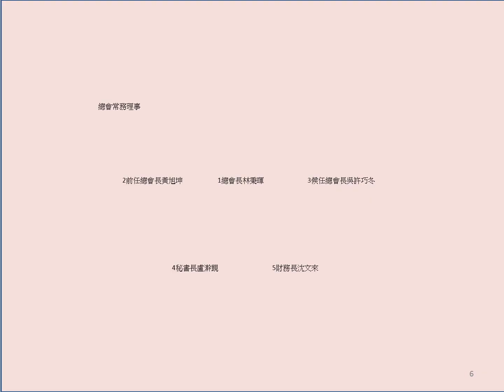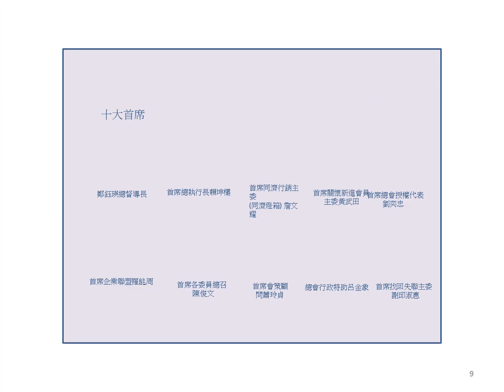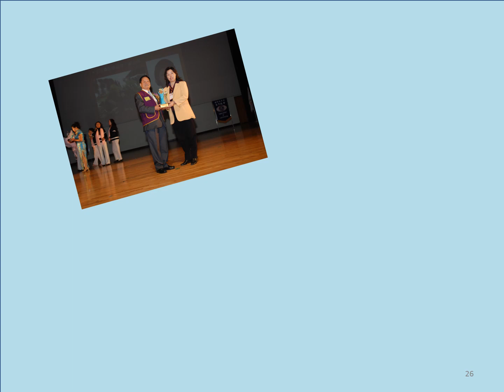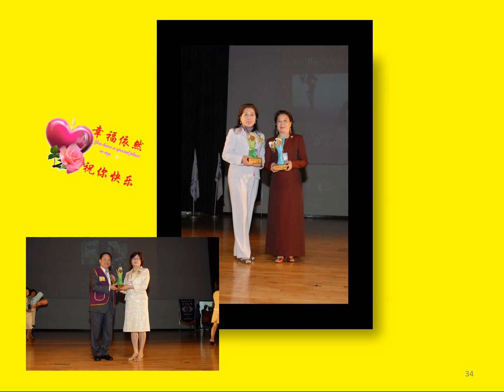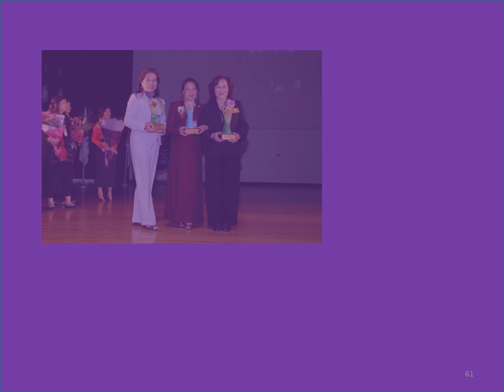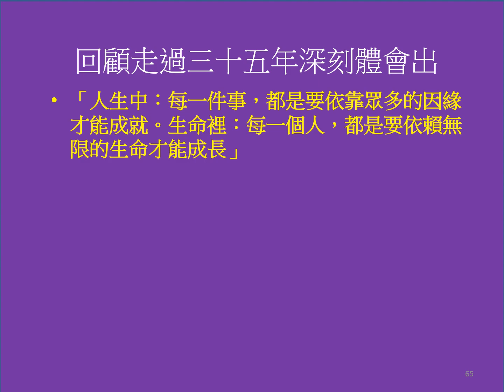世總訪台專輯十八最美的口哨组曲，美了！醉了！片長六分鐘表揚傑出堅毅楷模傑出女企業家 複製第三十五屆全國女同濟聯誼大會專輯(十八)頒獎-傑出堅毅楷模傑出女企業家-2024/2/9更新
我已越過八十三，給自已個掌聲。下一步陪會嫂珮姍越過八十，一起朝向八十五…
無門禪師談:「春有百花秋有月 夏有涼風冬有雪 若無閒事掛心頭 便是人間好時節」
有人愛，有人疼，有人陪著自己過似水流年的日子，
有人陪著自己看暮薄西山，有人牽著自己執手白頭……
無需家財萬貫，無需青史留名，只是過著自己的小日子，暖心而愜意。
凡事，隨緣，順緣，惜緣……
最美夕陽陪我走入(83-85)精彩人生觀賞期 ，迎向終老(86-90)廷畢期，給自己晚年一張藍圖，快樂向前走！